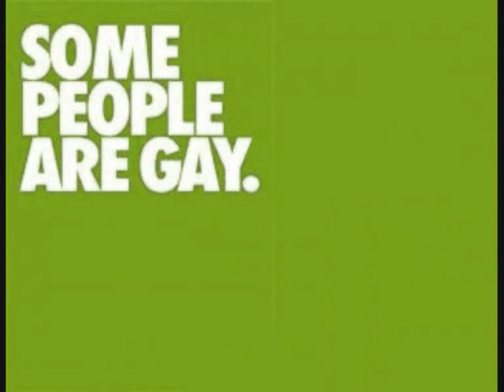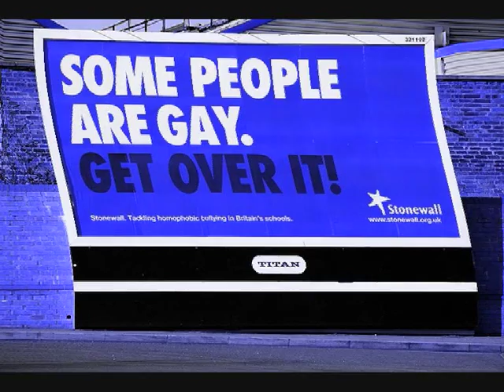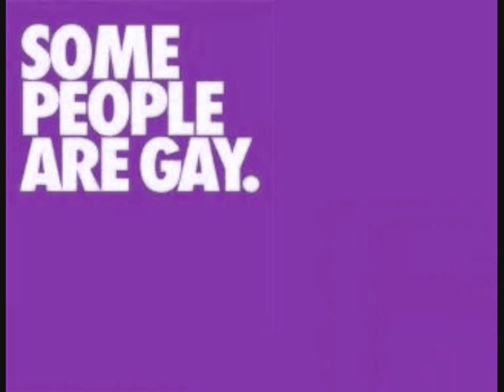Some people are Gay. Get over it!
(Artwork: DarkZel, BadBoyBunny and Stonewell)